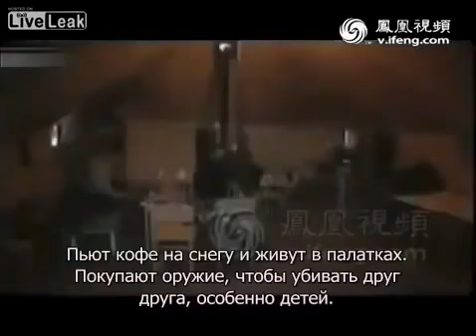Северокорейское телевидение о жизни в США